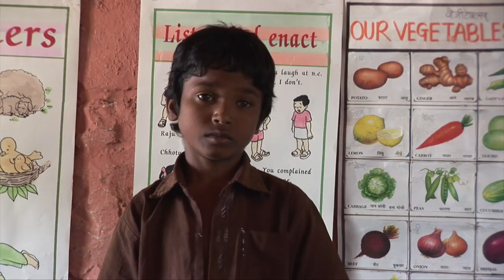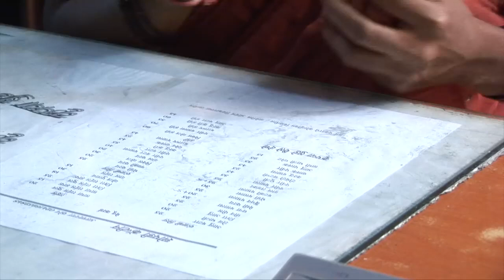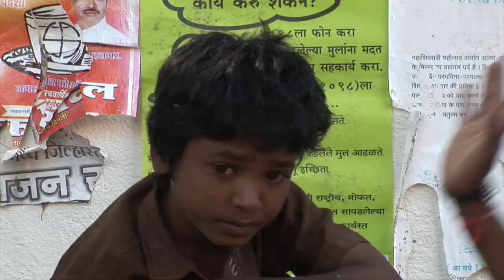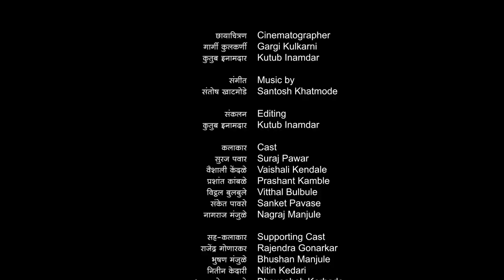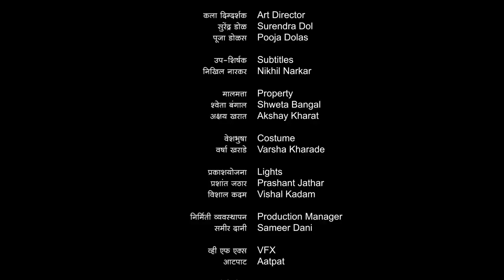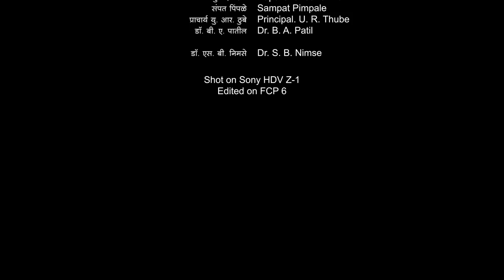Pistulya Short Film official video Nagraj Manjule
Hi Friends,
This is Daily Video Channel and will share videos which will entertain you.
Todays Video is short movie Pistulya Short Film   directed by Nagraj Manjule sir.

RKCHANNEL